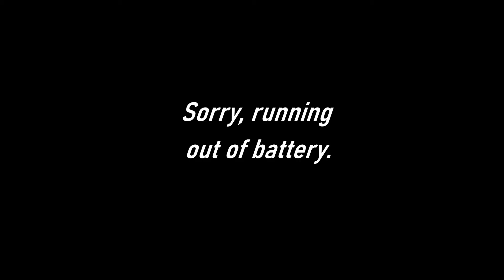Marriage-2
Biblical Marriage, Hmong Traditional Marriage and Modern Open Marriage
by Dr. Chang Nha Khue